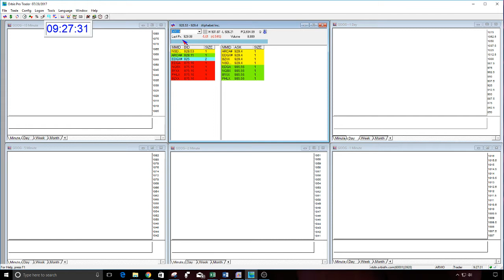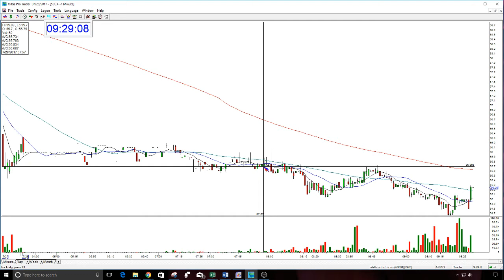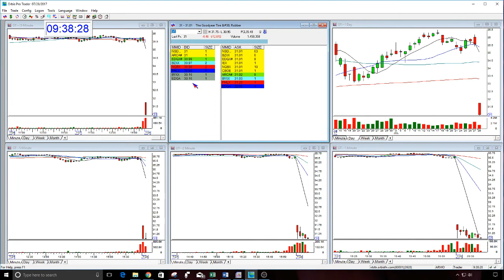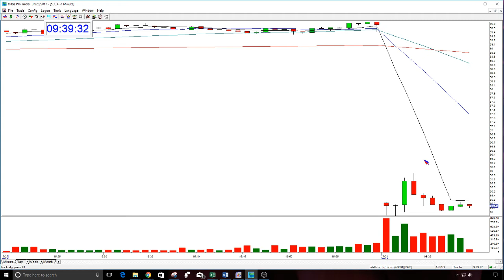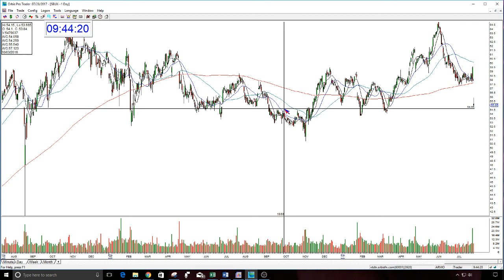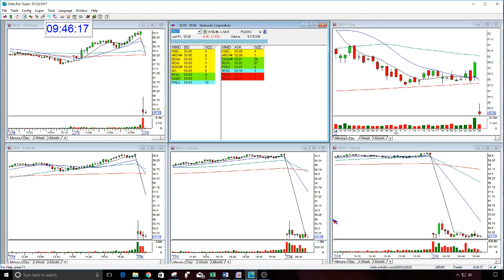The Stock Swoosh Show Live Trading Room 7-28-2017